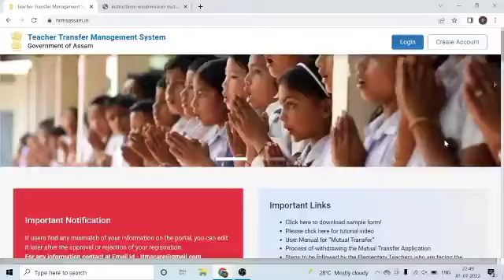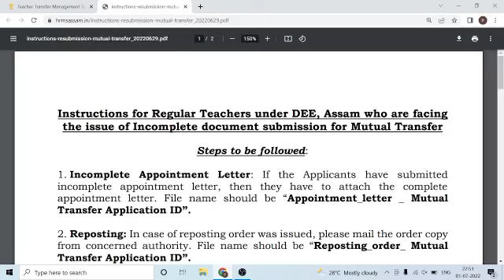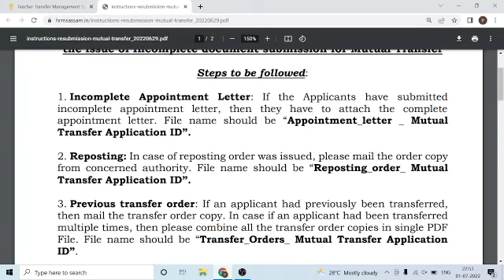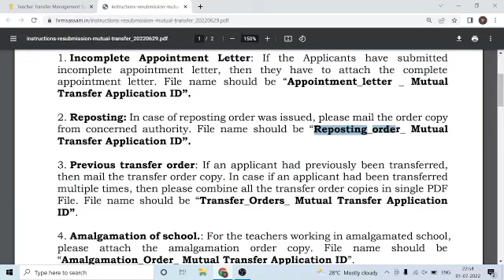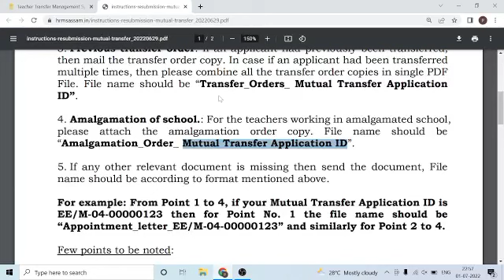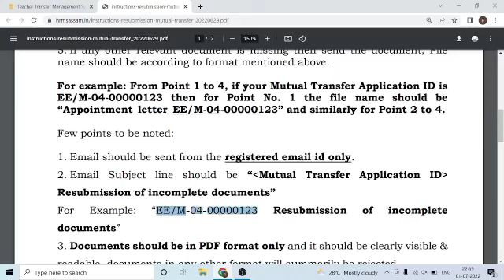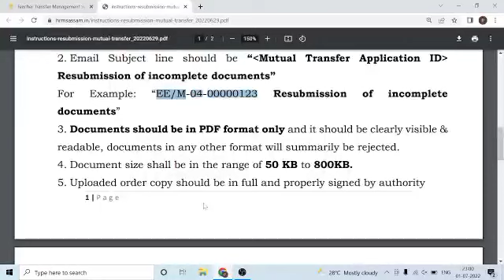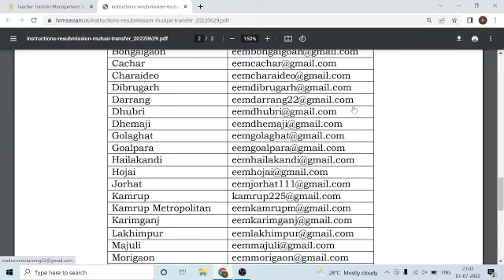Mutual transfer incomplete document || Send before 5th July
About the video
online mutual transfer 2022
online mutual transfer portal
mutual transfer of assistant teacher assam process
Mutual transfer new update
mutual teacher transfer
teacher transfer management portal
HRMS portal
transfer order